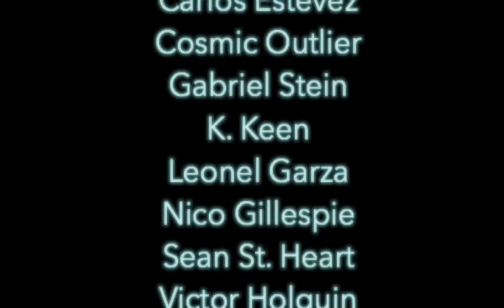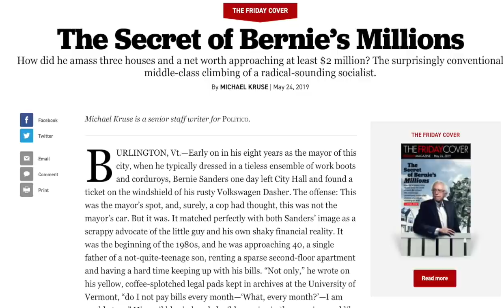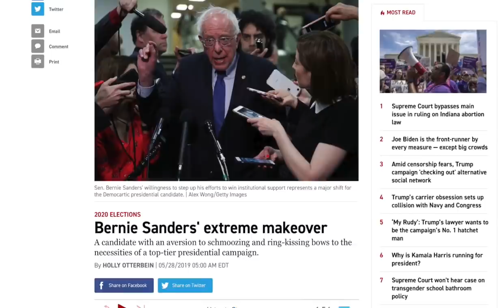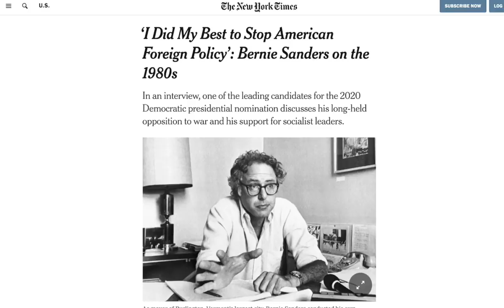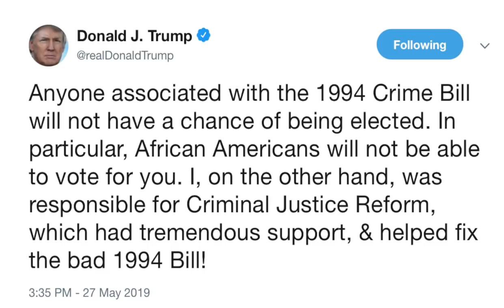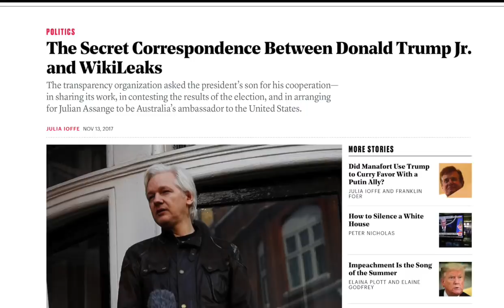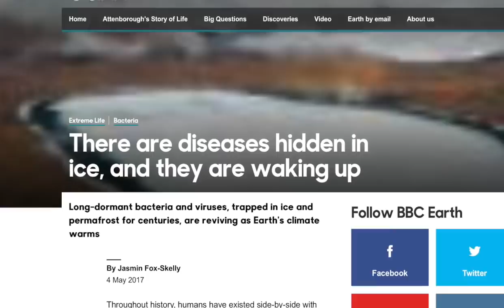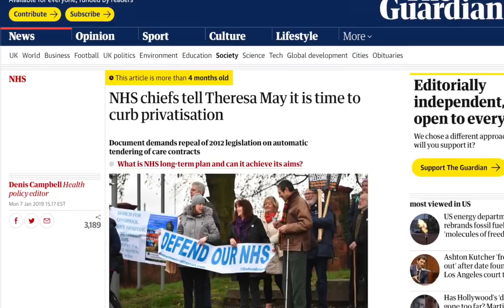Operation: Beat Bernie | Episode 195 (May 30, 2019)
In this episode of The Humanist Report we’ll talk about mainstream media’s obvious attempt to take down Bernie Sanders; Politico launched a questionable attack on him, The Hill published a hit piece that’s borderline parody, and neocon Bill Kristol thinks people care about the fact that he hates Bernie Sanders. Also in this episode we’ll talk about Trump’s left-wing attack on Joe Biden, Chomsky’s thoughts on the Green New Deal, Tulsi Gabbard’s appearance on Fox News, and “burnout” being classified as a medical condition by the World Health Organization.

Bernie Sanders and Elizabeth Warren Finally Speak Up About Julian Assange